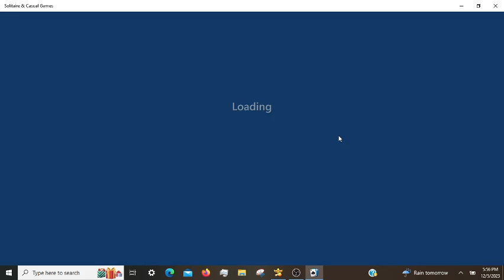Microsoft Solitaire Daily Challenges, incl. FreeCell Hard 12/05/2023